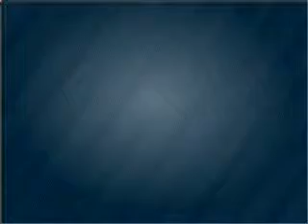2008 Ford Mustang - FONTANA CA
Year: 2008
Make: Ford
Model: Mustang
Trim: V6 Deluxe
Engine: 4.0 liter 6 cylinder 12 valve
Transmission:
Color: Red
Mileage: 13902
Address:
16005 VALLEY BLVD